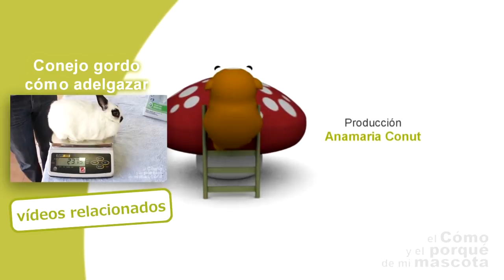RABBITS - Physical exercise at home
Today we explain how to help your rabbit maintain in its best physical form. With these simple tricks to do at home we will avoid obesity problems in our pet.